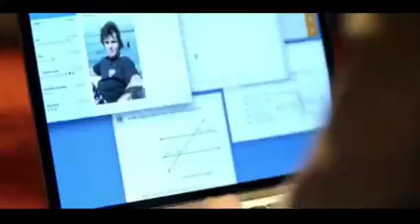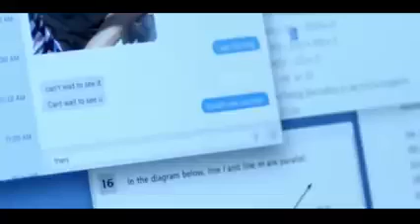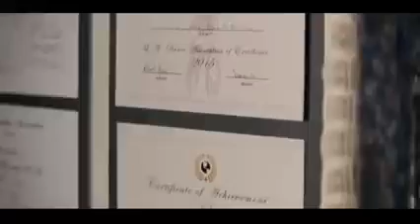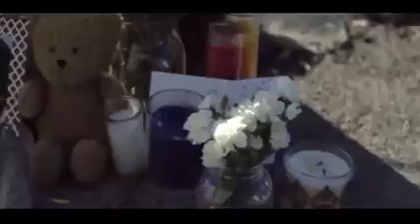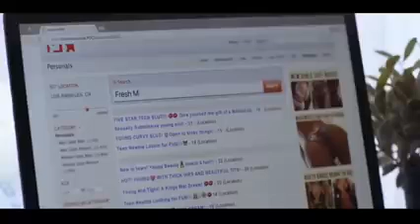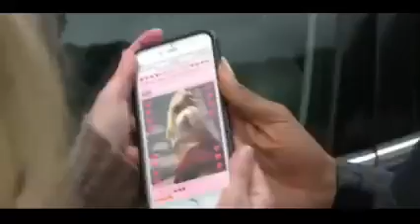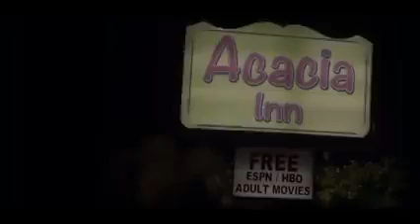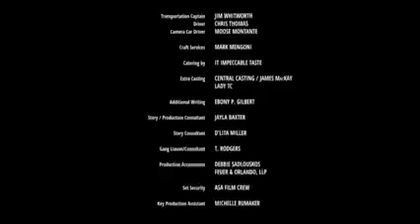New Lifetime Movies Series #19 Based On A True Story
Title: Skin In The Game (Black Film)